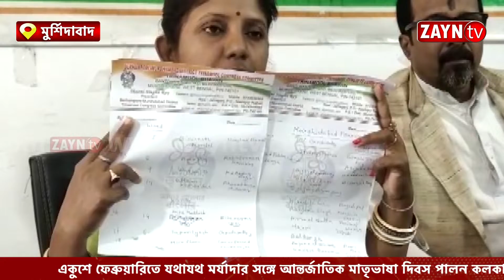দল বিরোধী কাজের জন্য মুর্শিদাবাদ জেলার ১৮জনকে বহিষ্কার করল তৃণমূল